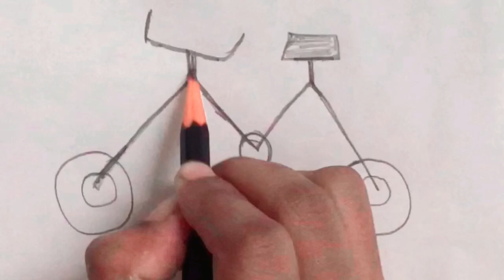Easy pencil drawing